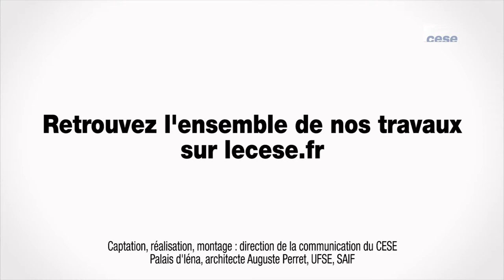Questions à Michèle ROSSI (Fédération bancaire française) - discriminations syndicales - cese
Questions à Mme Michèle ROSSI, directrice département affaires sociales, Fédération bancaire française,  auditionnée par la section du travail et de l'emploi du CESE dans le cadre de la saisine :  "Repérer, prévenir et lutter contre les discriminations syndicales".